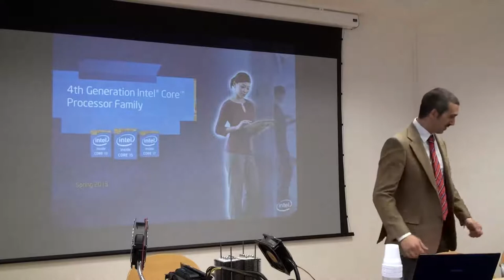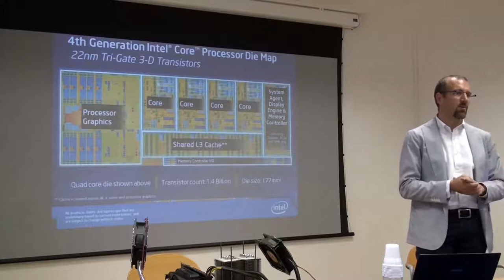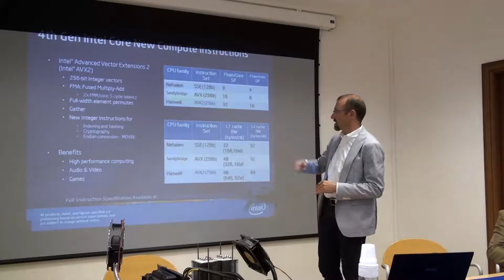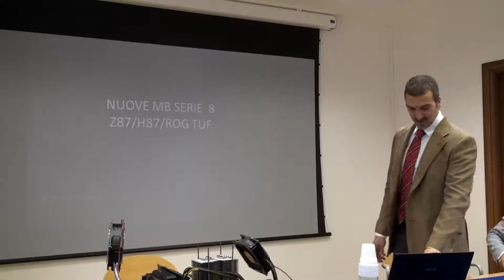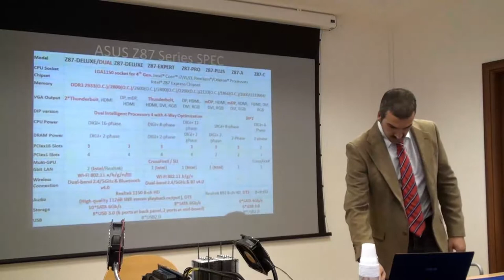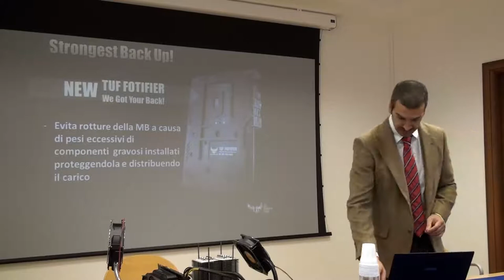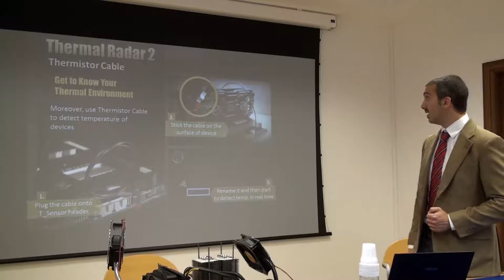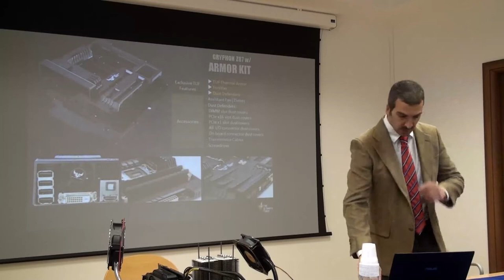Presentazione schede madri ASUS Z87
ASUS presenta le sue nuove schede madri Z87. Maggiori info su